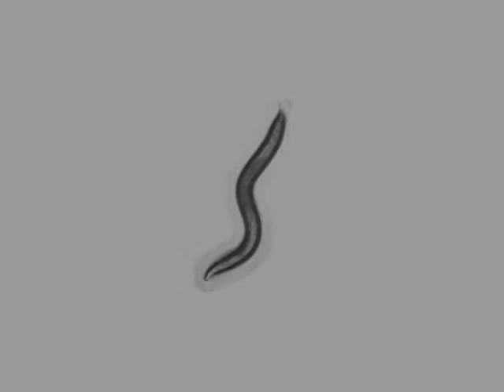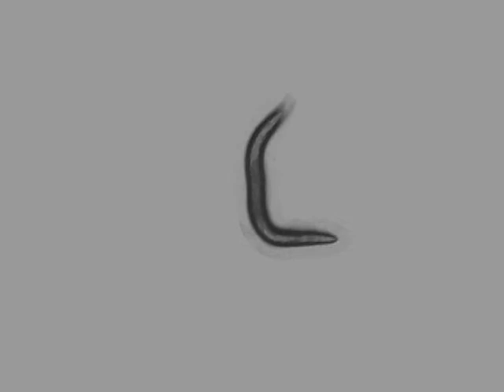OW939 zgIs113[P(dat-1)::alpha-Synuclein::YFP] | 5 days | 2014-02-26T09:34:01+01:00 (speed up 8x)